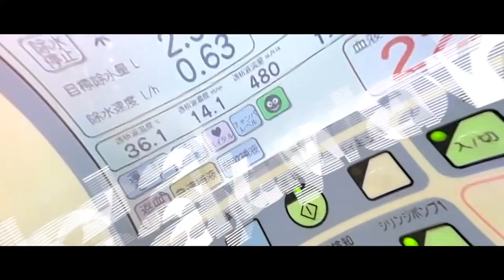A DAY AS A NEPHROLOGIST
1. The corporate advertisements displayed on the screen are in no way related to us. We shall not be liable for any loss or damage of any kind incurred as a result of such advertisements.
2. While every effort is made to ensure that the content of this channel is up-to-date and accurate, this cannot be guaranteed.
3. Please note that we shall not be liable for the following:
　　o Any damage incurred by the user due to the use of this channel or inability to use this channel
　　o Any trouble between users arising in connection with the use of this channel or any damages incurred by such users
　　o Any trouble between users and third parties arising in connection with the use of this channel or any damages incurred by the user as a result of such trouble
4. In addition to the above, we shall not be liable for any damages of any kind incurred in connection with this channel.
5. The copyright of all productions including videos belongs to us. Please do not reproduce them on other websites or works without permission. Do not reproduce beyond the scope permitted by copyright law. Even if you reproduce the materials within the scope permitted by copyright law, do not use the reproductions for any other purpose or alter the contents.

00:13∼　Arrival at the hospital
00:30∼　Morning assembly
00:53∼　Doctor’s round for dialysis patients
01:35∼　Shunt angiography
02:12∼　Lunch time
02:44∼　CKD outpatient
03:24∼　Inpatient and ward conference
03:40∼　Life conference
04:01∼　Meeting for clinical research
04:23∼　Closing